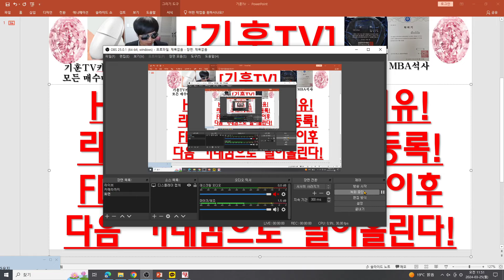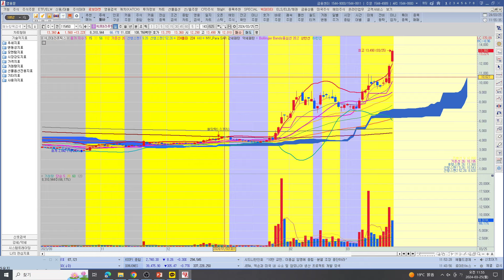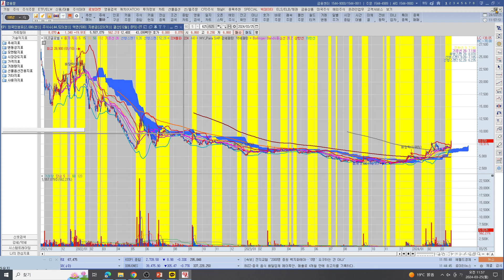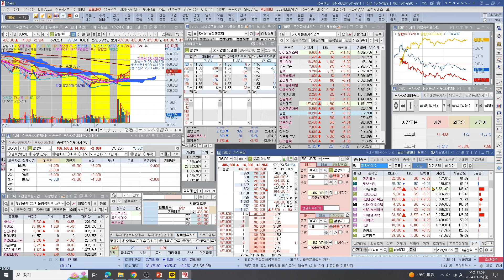[주식투자]HLB(HLB테라 지속 강세이유!리보+캄렐 EMA 안건등록!FDA허가기대감 선반영이후다음 기대감으로 밀어올린다!)